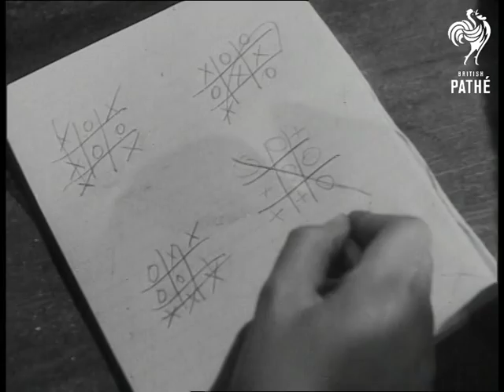Liberty Hall (1946)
Summerhill School.

Various shots of Summerhill school for children during class. They are sitting on the floor, leaning against the walls, on top of desks etc. Teacher is sitting on desk. Several good close up shots of children's faces. Young girl knitting. Boy laying on floor, reading. Young girl eating apple. Children playing O's and X's.

Children ballroom dancing. Children having pillow fight. Several shots of Mr A. S. Neill, the headmaster, with the children.
 FILM ID:1386.23